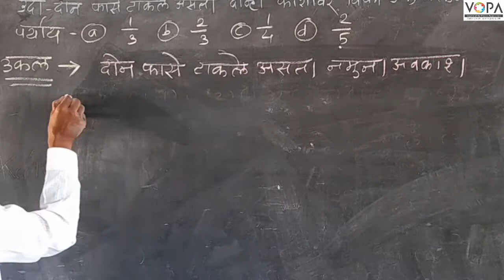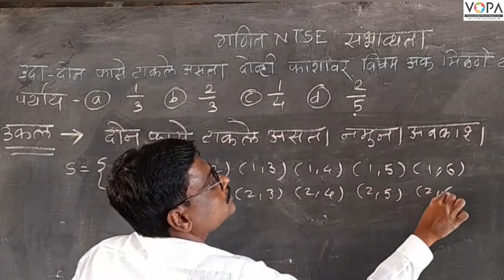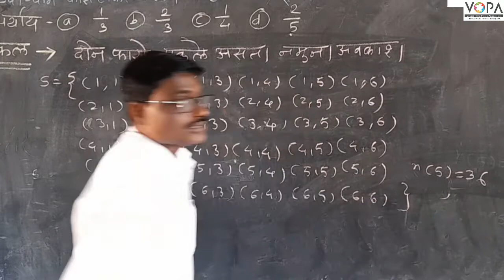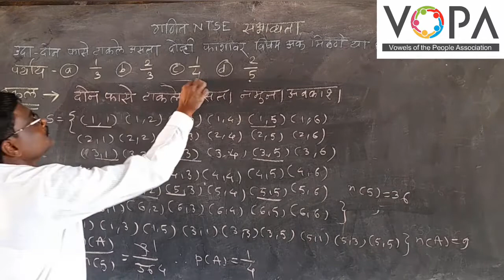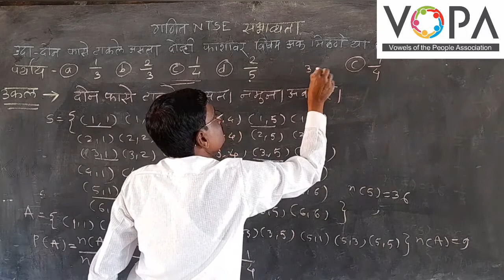10 वी | NTS | गणित | संभाव्यता | V2 | V-School